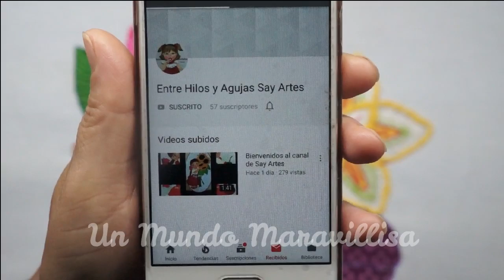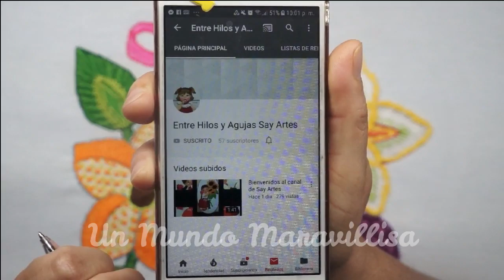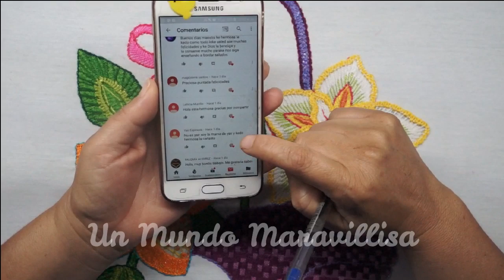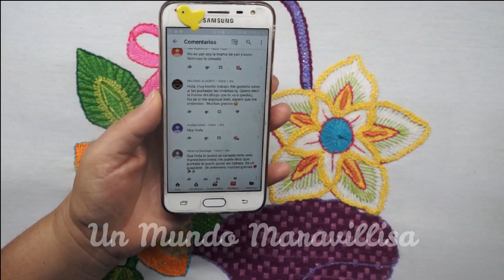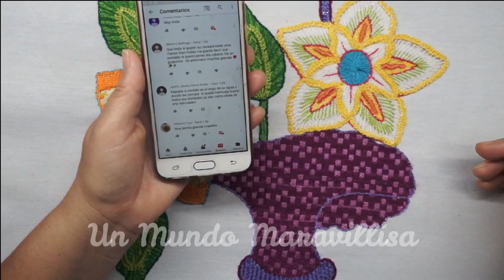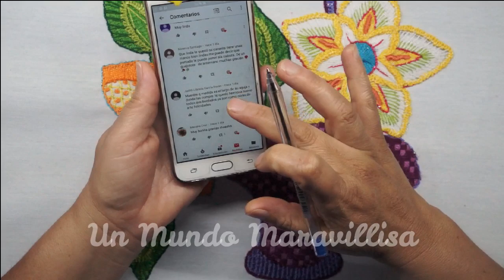[TERMINADO] CANASTA DE FLORES | Un Mundo Maravillisa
►VIDEOS DE ESTA LABOR◄